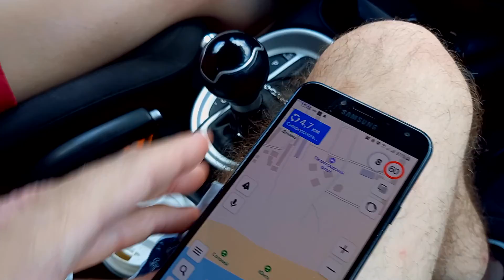Анапа Витязево 2021 как есть / разговор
Привет раговор по чесноку.